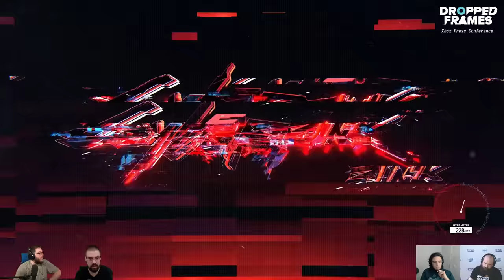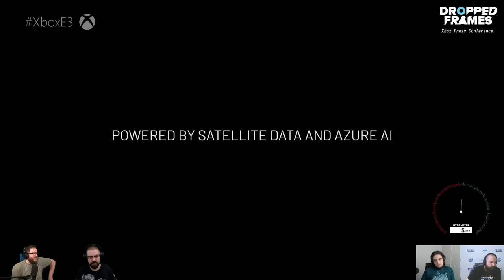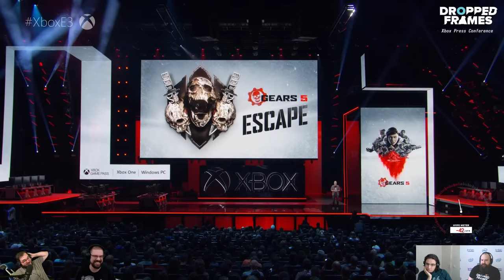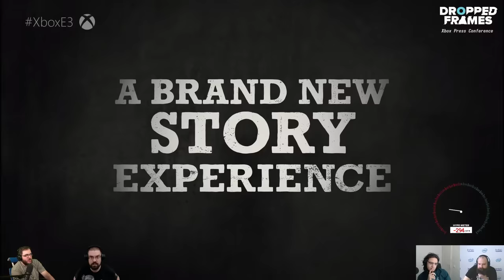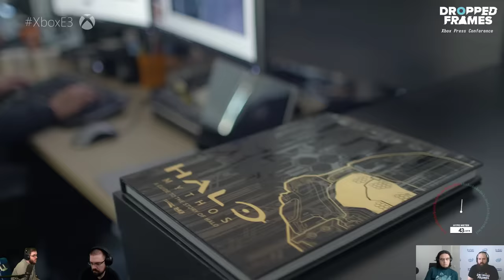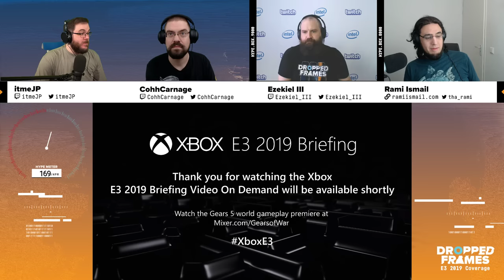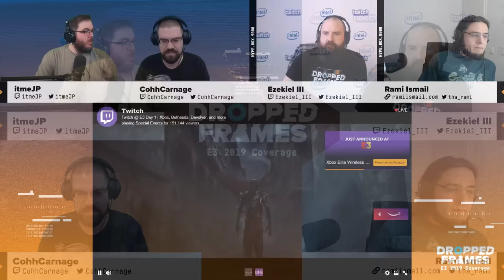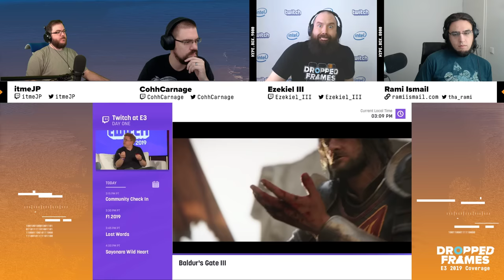Dropped Frames E3 2019 - The Microsoft Conference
Welcome to E3 Day 1!

Wanna listen to the MP3? Check us out where podcasts are available AND iTunes!

Dropped Frames is a show featuring hosts itmeJP, Ezekiel_III and CohhCarnage where they discuss the on goings of being a full-time streamer. Follow at Twitter.com/DroppedFrames

Guests Include: Rami Ismail